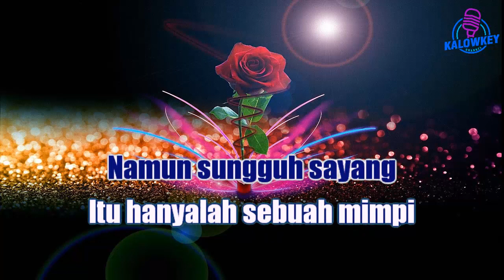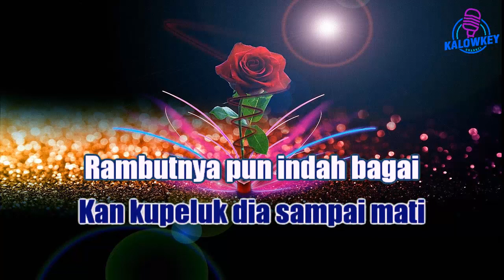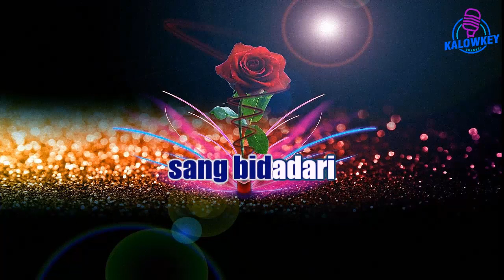ST12 - Putri Iklan ♥️Karaoke Female Key 🎤Nada Wanita +3